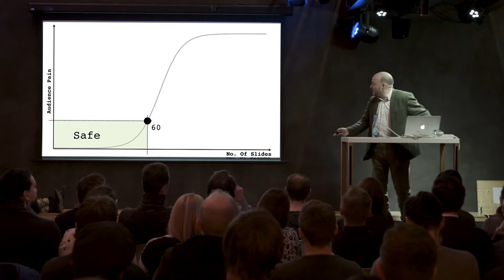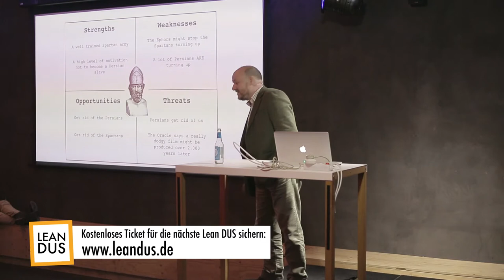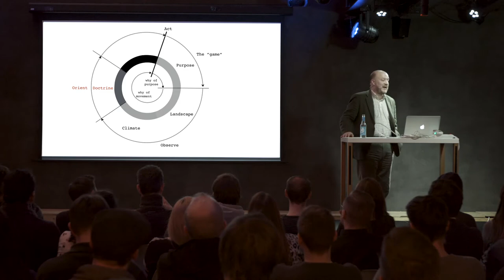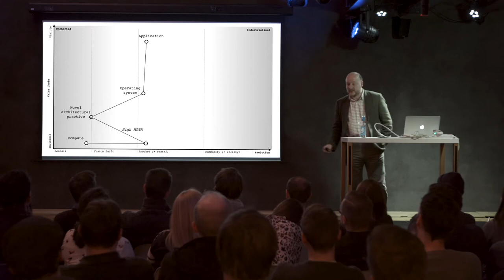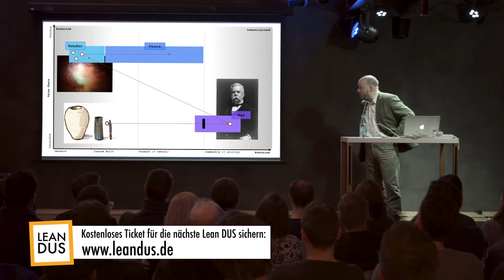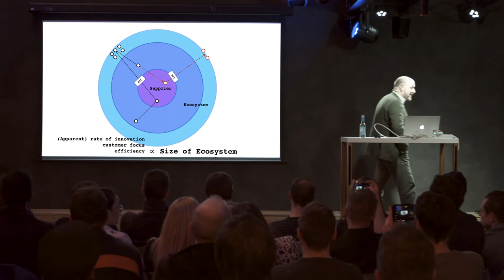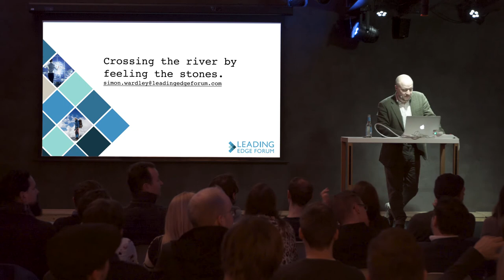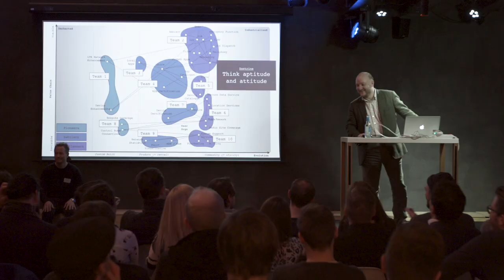Lean DUS #35 mit Simon Wardley: Crossing the river by feeling the stone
In this talk, Simon starts by examining the issue of situational awareness and how it applies to technology. Using examples from government and the commercial world, he then explores how you can map your environment, identify opportunities to exploit and learn patterns of change.

The talk will is in english.